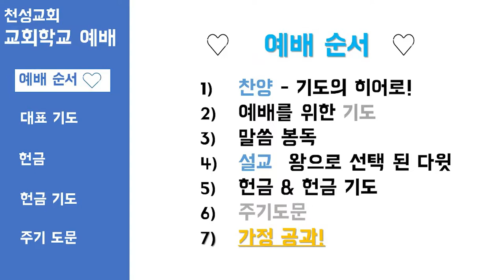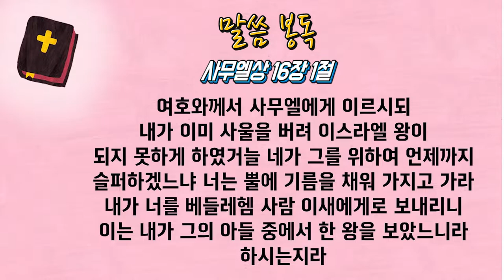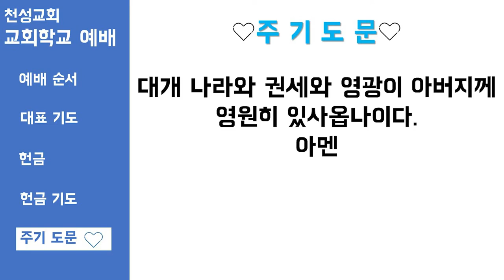천성교회 20200830 아동부 예배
대전소재 기독교대한감리회  천성교회 교회학교